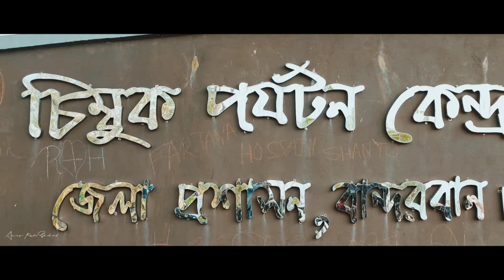Nilgiri Bandarban,Bangladesh || bandarban Vlog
Assalamu walaikum

আজকে আপনাদের বান্দরবান সম্পর্কে বলবো। চলেন ঘুরে আসি বান্দরবান চিম্বুক, নীলগিরি।
নীগিরি বান্দরবান। নীলগিরি বাংলাদেশের বান্দরবান জেলায় অবস্হিত একটি পাহাড় এবং পর্যটন কেন্দ্র। নীলগিরিকে বলা হয় বাংলাদেশের দার্জিলিং। বান্দরবান জেলা সদর থেকে নীলগিরি ৫০ কিলোমিটার দূরে এবং সমুদ্রপৃষ্ঠ থেকে এর উচ্চতা ২২০০ ফুট উঁচু। নীলগিরি পাহাড়ের চূড়াতেই রয়েছে সেনাবাহীনি পরিচালিত বাংলাদেশের সবচেয়ে সুন্দর পর্যটন কেন্দ্র গুলোর একটি নীলগিরি পর্যটন কেন্দ্র। বান্দরবান থেকে বাইক,সিএনজি এবং চাঁন্দের গাড়ি করে যাওয়া যায় নীলগিরিতে। তবে চাঁন্দের গাড়ি করে যাওয়াটা সবচেয়ে বেটার এন্ড সেইফটি। বান্দরবান থেকে ৪০০০,৫০০০ এর মধ্যে ৮,৯,১০ সিটের সুন্দর একটি চান্দের গাড়ি পেয়ে যাবেন। সবচেয়ে মজার বিষয় হচ্ছে চাঁন্দের গাড়ি থেকে পুরো প্রকৃতি উপভোগ করা যায়। চারদিকে সবুজ পাহাড়, রোদ, মেঘ,বৃষ্টি, আকাশে মেঘের গর্জন সেই সাথে রংধনুর হাসিমাখা আলোএক রুশ্মি, বাতাসের সাথে ছন্দ আর তাল মিলিয়ে প্রকৃতির বৈচিত্র্যময় দৃশ্য গুলো পর্যটকদের আকৃষ্ট করে।

Song:- TheFatRat - Rise Up (Vlog Nocopyright Sound)